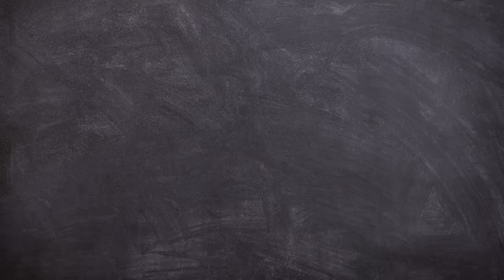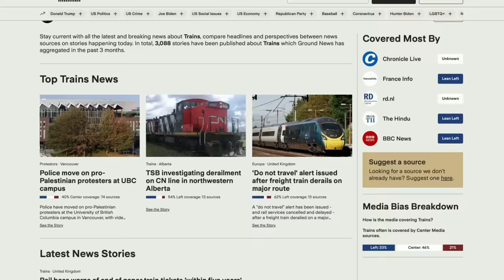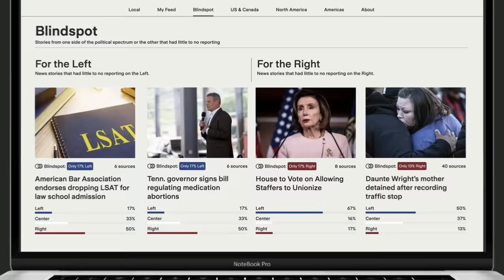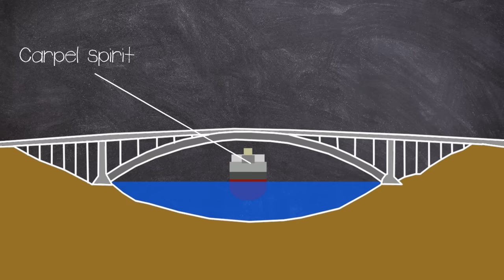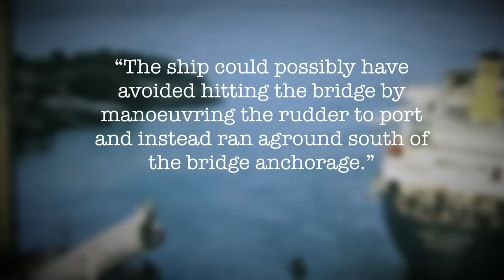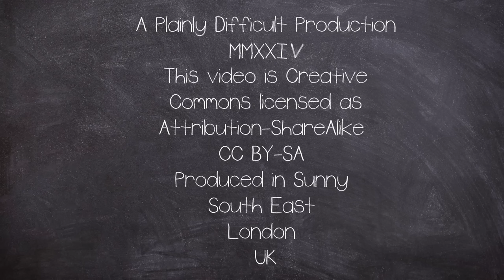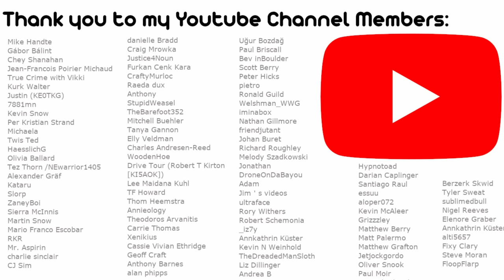Massive Cargo Ship Crashes Into Bridge | Plainly Difficult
to give it a try. I think Ground News is doing important work and I hope you’ll check them out.

The Almö bridge in Tjorn Sweden, collapsed on the 18 January 1980, after the bulk carrier MS Star Clipper struck the bridge arch, collapsing the main span.

Multiple Cars would drive off the edge of the broken bridge.

EQUIPTMENT USED::
►SM7B
►Audient ID14
►MacBook Pro 16
►Hitfilm
►Logic X

►Intro: Scheherazade (Rimsky-Korsakov)
►Outro: Business Meeting (Made By John)